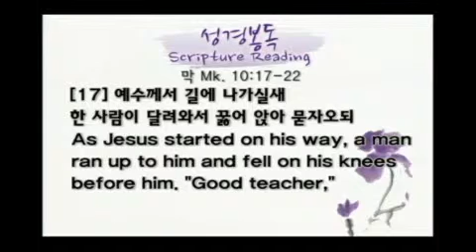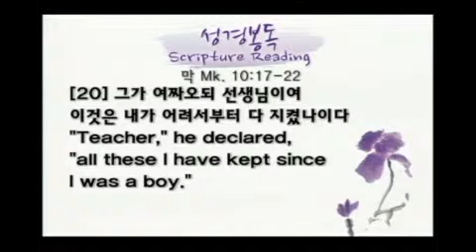14.12.07 JCWMC 1st pulpit message "The only way to have eternal life"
Jesus Christ

"영생을 얻는 유일한 길"

본문 : 막 10:17-22
말씀 : 손 수동 목사

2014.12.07